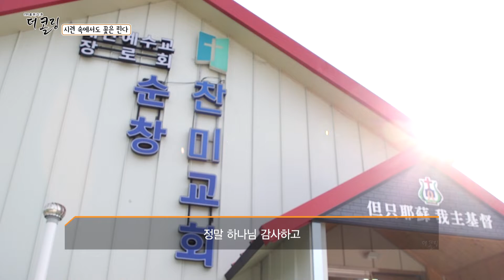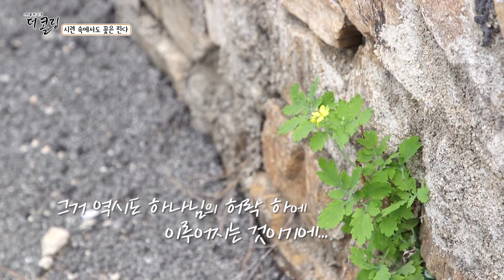시련 속에서도 꽃은 핀다│김엽 목사ㅣ부르심의 소명 더 콜링 85회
지난해 11월 12일 화재로 사택을 잃은 순창 창미교회 김엽 목사
사택은 전소했지만 더 이상의 다른 피해가 없는 것이 감사할 뿐입니다

많은 분들의 기도와 응원으로 사택은 물론 교회까지
다시 지어지는 놀라운 기적이 일어났습니다
하지만 기쁨도 잠시 사모의 암 투병과 사택 화재에 이어
전립선 암이라는 또 다른 고비가 찾아왔습니다

교회 개척만 총 6번. 순창 찬미교회에서
목회를 마무리하고 싶다는 김엽 목사는
현재 4명 밖에 되지 않는 평균 78세 성도님들을 섬기며
그 모든 상황과 환경에도 불구하고
하루하루 감사로 사역을 이어가고 있습니다

어떤 상황이 오더라도 절대로 물러나지 않을 것이라는
김엽 목사의 사역 이야기를 만나봅니다

** 더 콜링 방송시간
본방 : 금요일 10:10
재방 : 토요일 07:00
삼방 : 화요일 20:00
사방 : 목요일 18:10

* 시청자 중보기도
1) 근처 마을에 사는 죽어가는 영혼들의 구원과
지역의 복음화를 위해 구령의 열정 가득한 교회 되게 하소서

* 후원계좌 │예금주: 찬미교회
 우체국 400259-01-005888